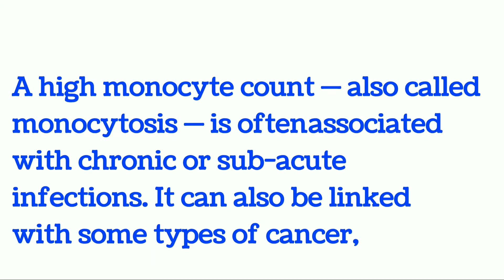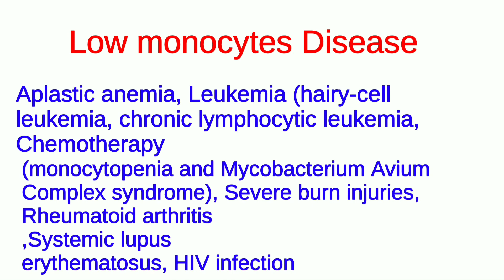মনোসাইট কি | monocytes are high | normal range |Covid 19 cause high monocytes |infections cause high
মনোসাইট হল এক ধরনের লিউকোসাইট বা শ্বেত রক্তকণিকা। মনোসাইট শ্বেত রক্ত কণিকা গুলির মধ্যে সবচেয়ে বড় কণিকা এবং এই রক্ত কণিকা ম্যাক্রোফেজ ও মায়োলোড বংশের ডেনড্রাইটিক কোষে মধ্যে পার্থক্য করতে পারে। মনোসাইট মেরুদন্ডী প্রাণীর সহজাত অনাক্রমতা তন্ত্রের একটি অংশ হিসাবে অভিযোজিত অনাক্রম্যতা প্রক্রিয়া দ্বারা প্রভাবিত। মানুষের রক্তে তাদের ফিনোটাইপিক রিসেপটরগুলির উপর ভিত্তি করে মনোসাইটের অন্তত তিনটি উপবিভাগ রয়েছে।

মনোসাইট গণনা একটি সম্পূর্ণ রক্ত গণনা এর অংশ এবং শ্বেত রক্তের কোষগুলির নিখুঁত সংখ্যার মধ্যে মনোসাইট কণিকার সংখ্যা অথবা কণিকা গুলির মধ্যে মোনসাইট কণিকাকে শতাংশ হিসাবে প্রকাশ করা হয়। উভয় উপযোগী হতে পারে কিন্তু এই কণিকা গণনা তখনি বৈধ হয়, যখন ডায়গনিস্টিক সরঞ্জামে মনোসাইট সাব-সেট নির্বাচন নির্ধারিত হয়।

Monocyte হচ্ছে একটা বড় ধরনের immune cell. এর মধ্যে বিভিন্ন ধরনের Granules বা দানা থাকে। কোষের ভেতরে Monocyte কে গোলাপি রং এর দেখায়।

Monocyte এর ভেতরে bilobe nucleus থাকে। এছাড়া lysosome সহ অন্যান্য cell organ থাকে এর ভেতরে। এরা সবসময় আমাদের শরীরে blood এর মধ্য দিয়ে ঘোরাফেরা করে। যখন Monocyte গুলো blood থেকে tissue তে প্রবেশ করে তখন এদের আকার বড় হয়ে যায়।

Monocyte দুইভাবে বড় হতে পারে। প্রথমত এদের সাইটোপ্লাজম আকারে ৫ গুন বড় হয়। দ্বিতীয়ত এরা তরল পদার্থের মত ছড়িয়ে যাতে থাকে এবং ফ্যাগোসাইটোসিস পদ্ধতিতে pathogen (বা জীবাণু) ধ্বংস করে।

কোনো tissue যখন pathogen দ্বারা আক্রান্ত হয় তখন এর ভেতরে Monocyte ঢোকার পর সেটি বিশাল আকার ধারন করে। বিশালাকার Monocyte কে তখন macrophase বলে। আমাদের শরীরে একটা tissue যখন pathogen দ্বারা আক্রান্ত হয় তখন সেই Tissue বিভিন্ন ধরনের signal তৈরি করতে পারে। Monocyte এসব signal কে ধরতে পারে এবং এগিয়ে আসে Pathogen কে মারার জন্য।

Monocyte যখন তার শরীর দিয়ে একটা pathogen কে গিলে ফেলে তখন সে pathogen কে অনেকগুলো ছোট ছোট ভাগে ভাগ করে নেয়। ফলে সেসব pathogen আর আমাদের শরীরে ক্ষতি করতে পারে না।